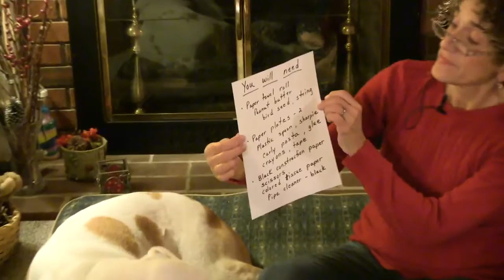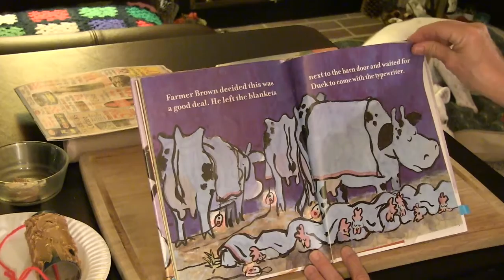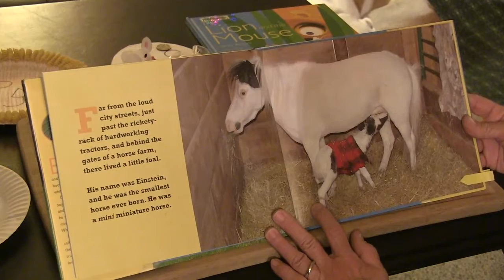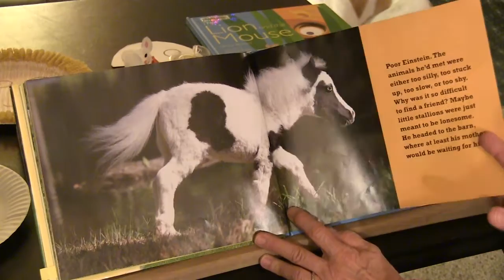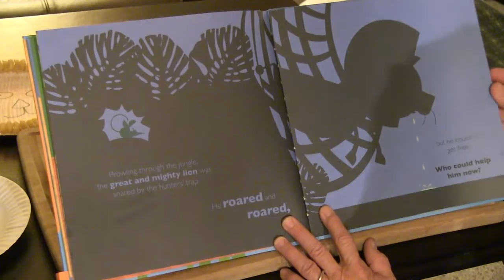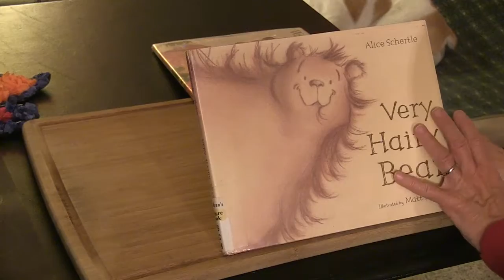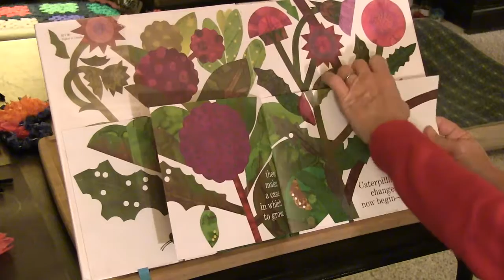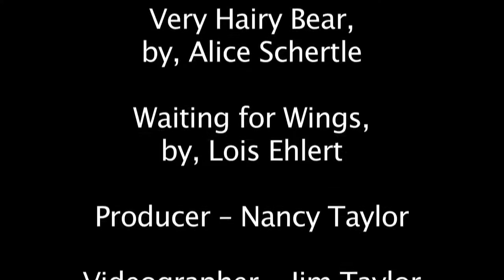Story Time with Winny & Nan Episode 6